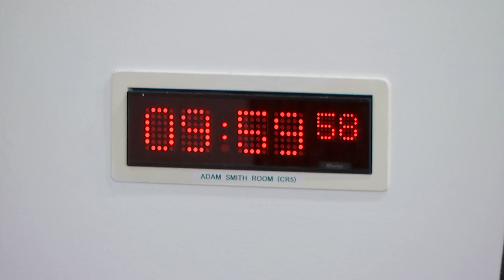Delegated Powers and Law Reform Committee - 7 June 2022